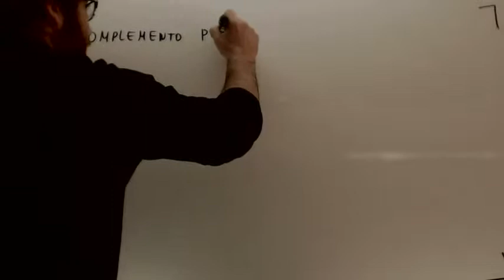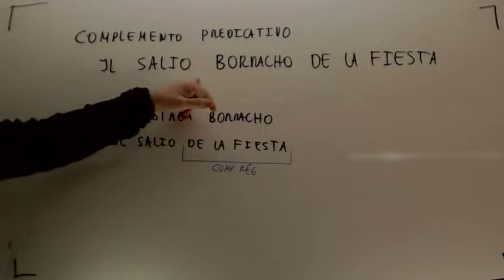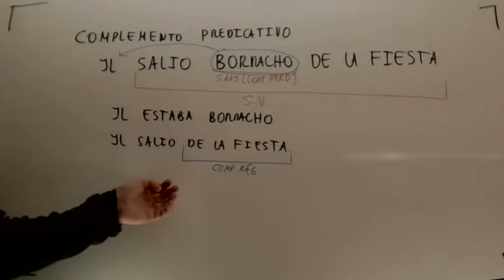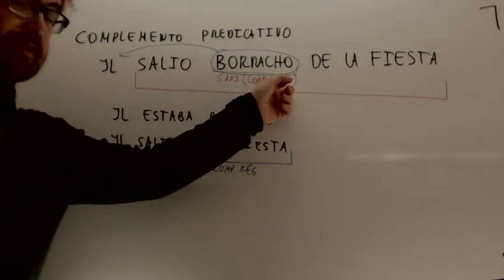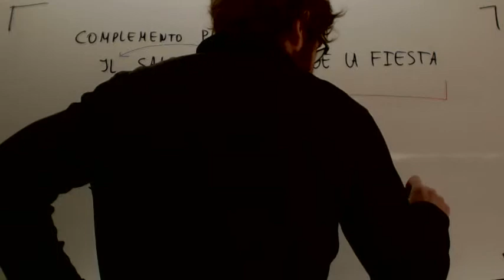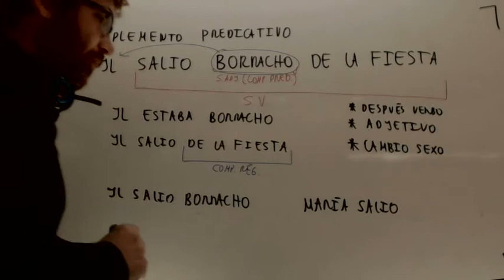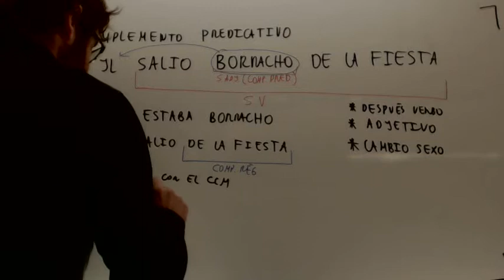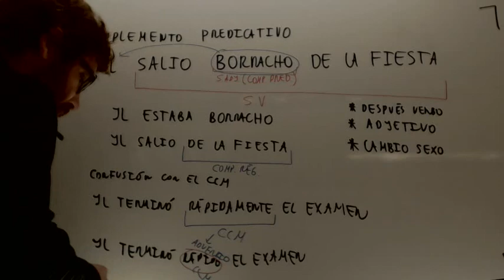Complemento predicativo Lengua Acceso CFGS Academia Usero Estepona